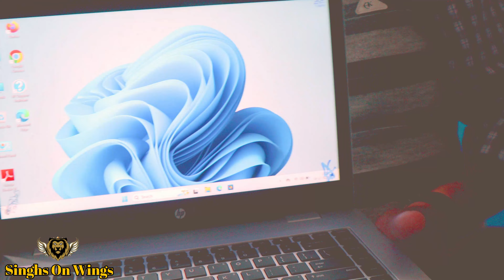Second Hand Laptop दिखने में नये जैसा II केवल 20***/- मात्र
Hi, Welcome to my You Tube channel SinghsOnWings. I hope you likes my videos.
thanks
Dharmendra Singh

Action Camera Secondary- sj camera sj6 legend
Tripod - Joby-Gorillapod